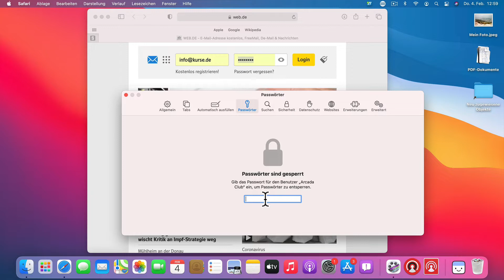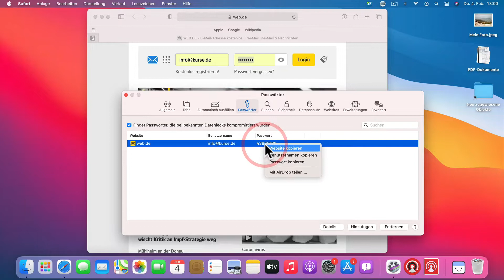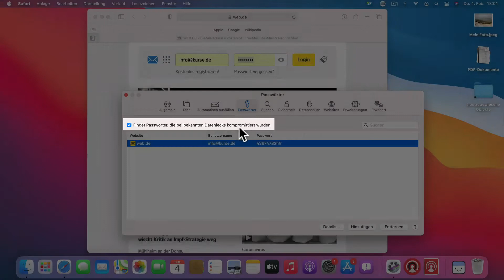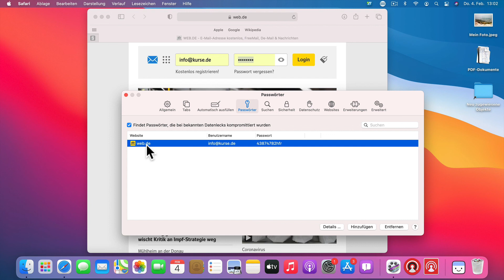Apple Mac Einsteigerkurs Teil 32: Safari - Der Safari Schlüsselbund